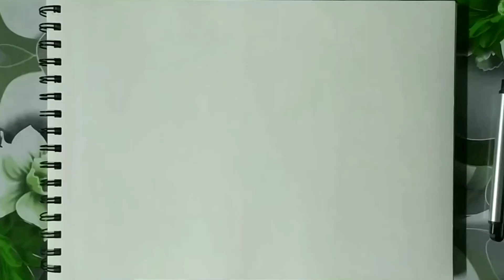Drawing a Peacock | How to Draw a Peacock | Dasgupta Art Gallery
Hello guys

About This Video:
Whatever you want the easy process for easy paintings, I always giving you the best one. In this Video I Used easy process for Beginners.so keep enjoy with my tutorial. hope all you like it .

These are My some Videos link. Which can help you to find out my YouTube Channel videos.

drawing
drawing easy
drawing easy step by Step
Acrylic drawing
how to draw
how to draw Acrylic painting
how to draw Acrylic painting easy
how to draw Acrylic painting easy step by step
How to Step By Step Drawing Tutorial
beginners drawing
drawing with Acrylic
drawing with Acrylic easy
drawing Acrylic easy step by step
Acrylic Drawing Tutorial
Realistic Acrylic Drawing
Realistic Acrylic
Realistic Acrylic painting
Realistic Acrylic Drawing Tutorial
Art
Drawing
Acrylic Art
Acrylic portrait drawing
How to Draw portrait with Acrylic
How to Draw portrait in Canvas
Canvas drawing
Canvas painting
Acrylic colour drawing
Acrylic Painting